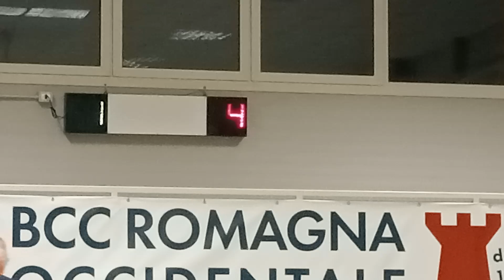04R 02V VID20230216205411